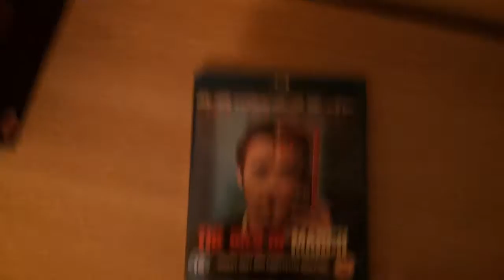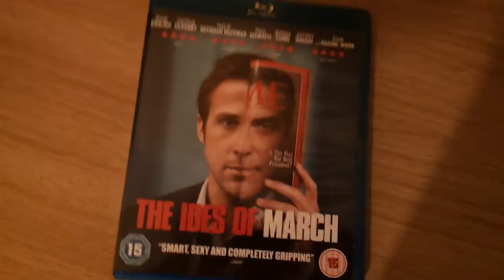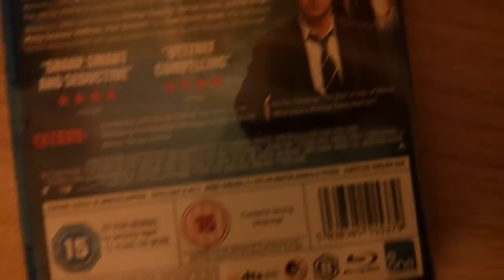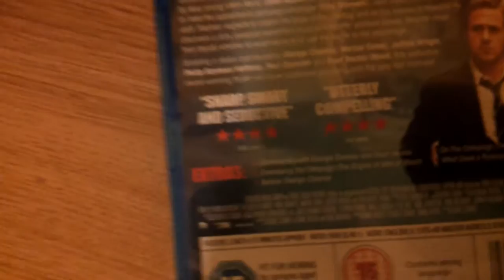The Ides of March blu-ray unboxing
This was another blind buy that I purchased and turned out to be quite a good film. enjoy the unboxing of the not so spectacular blu-ray though